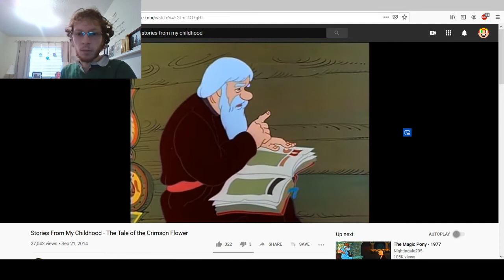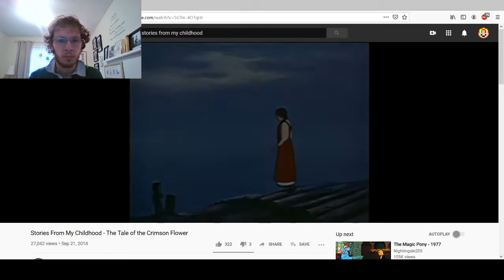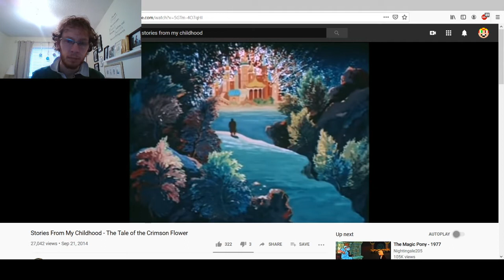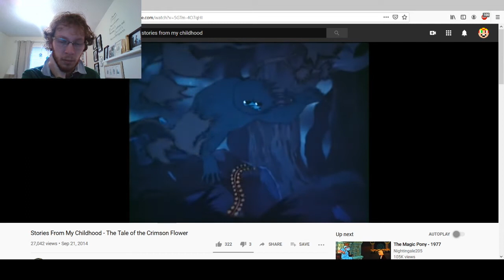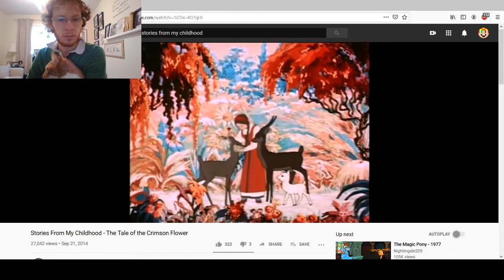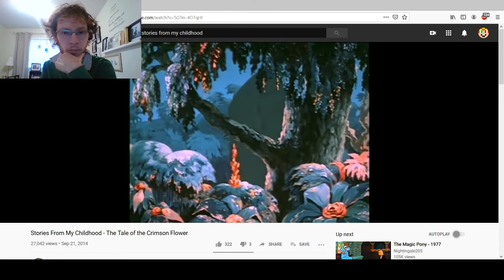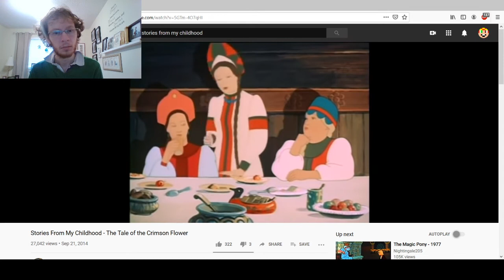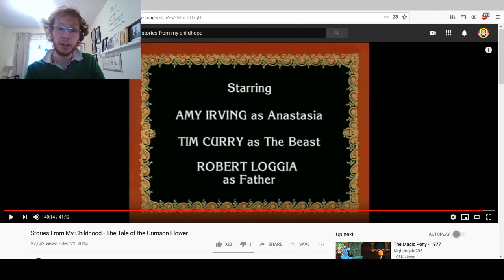The Tale of the Crimson Flower Commentary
Another one-shot commentary with an adaptation of the Russian variation of "Beauty and the Beast."